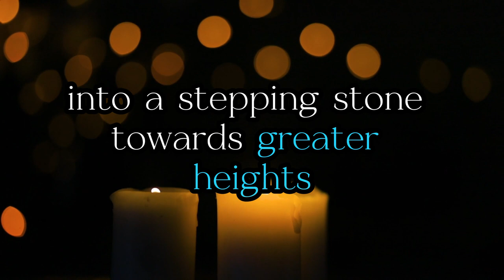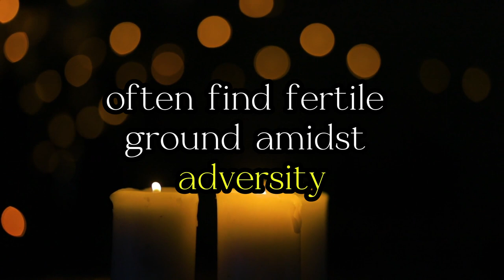What does it mean to be successful? | 2024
🌟 Embark on a Journey of Triumph: "What Does it Mean to Be Successful" 🚀✨

Join us in this soul-stirring video as we unravel the profound tapestry of success and explore the poetic essence of its meaning. 🎭

Success is not a mere destination; it's a dance on the canvas of dreams, a symphony conducted by the heart, and a narrative where each setback becomes a brushstroke in the masterpiece of resilience. This video is an invitation to savor the journey, where every step is a triumph and every challenge is a canvas for your tenacity.

Discover the art of perpetual growth, where knowledge transforms into stepping stones leading to greater heights. In the garden of success, positivity blooms, nurtured by the optimism that stems from believing in your unique capabilities. Dare to be different, let your authenticity compose the symphony that sets you apart in the grand orchestra of life.

Witness the alchemy that turns challenges into opportunities, recognizing that triumph often emerges from the fertile ground of adversity. Be the relentless architect of your destiny, constructing bridges of collaboration and skyscrapers of ambition that pierce the sky.

Gratitude becomes your cornerstone, and a heart filled with thankfulness becomes a beacon, drawing in the abundance and prosperity that success entails. Radiate kindness, for true success is not just a personal triumph but a gift to be shared, making the world a brighter and more beautiful place.

In essence, to be successful is to embrace the journey with open arms, persistently pursue your passions, and leave an indelible mark on the canvas of life—a mark that echoes with the resounding triumphs of a life well-lived.

Press play, immerse yourself in inspiration, and let the transformative journey begin! 🌠✨

Join us in unraveling the mysteries of cognition. Let's explore the logic behind our thoughts together!